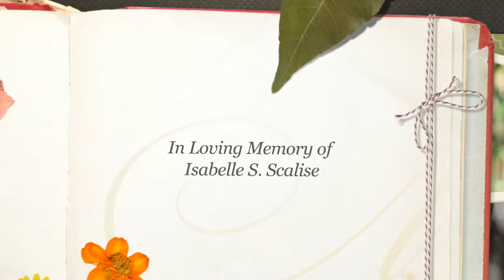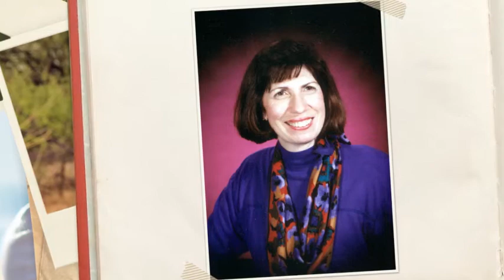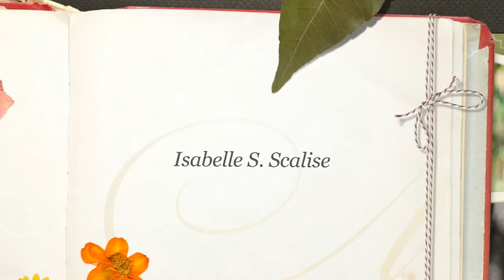Isabelle Scalise, Proshow Web SlideShow